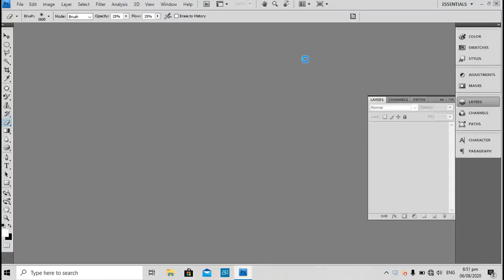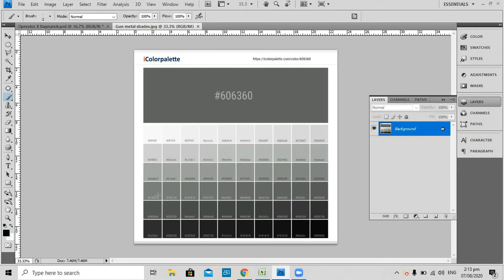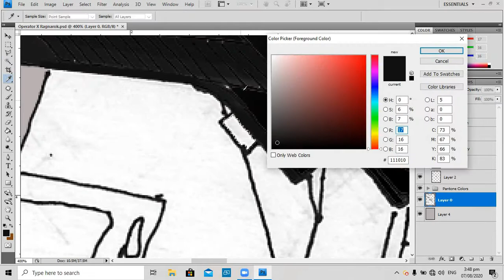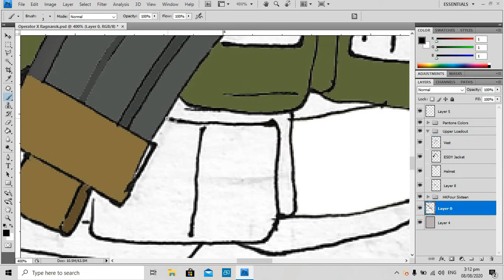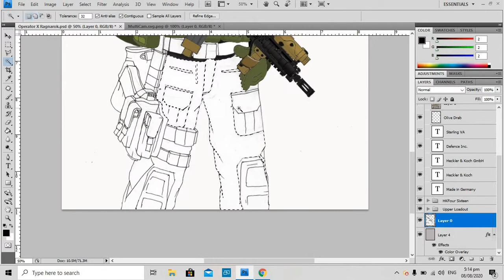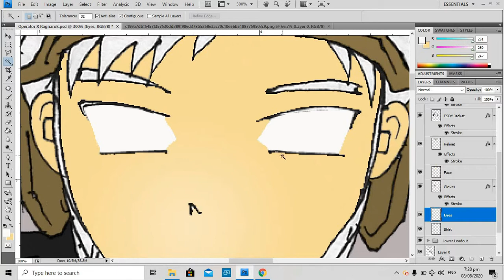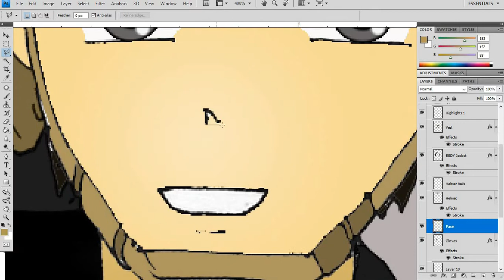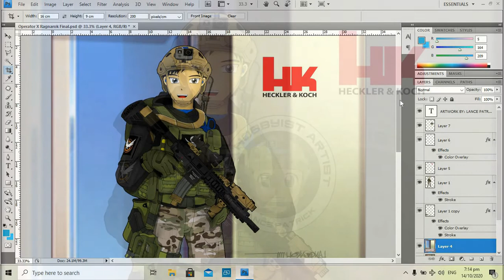SPEED PAINTING: Adobe Photoshop - Anime Operator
This is my Tom Clancy's The Division Inspired Anime and will crossover it to Ragnarok M: Eternal Love, I made it using TraDigital method (Traditional and Digital) from freehand up to photoshop
planning to use Medibang or Autodesk sketchbook in the future as soon as i acquired a Pen Tab or Wacom

happy house bgm
Title: Flourish
Artists: Celdro, Emil Wennerholm